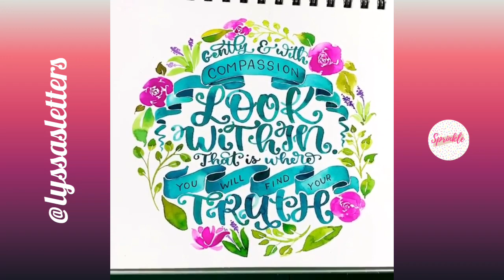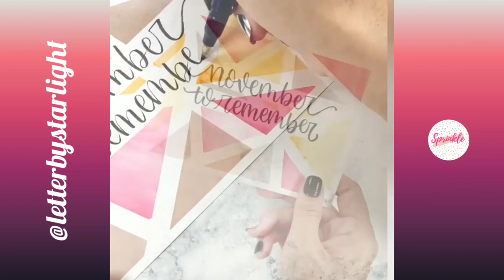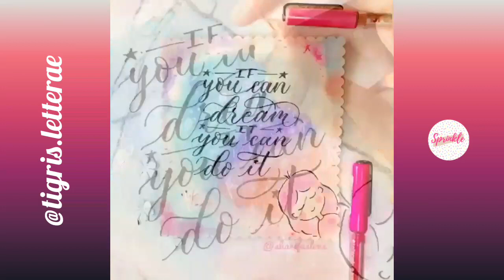Oddly Satisfying Art Design Video Compilation | Most Satisfying Lettering and Calligraphy #25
Here is the most oddly satisfying art design video compilation | the most satisfying lettering and calligraphy

In this channel you'll find satisfying videos that will show you amazing art, calligraphy and lettering from amazing artist.

Please support and follow the artist on their instagram. You'll find their name on the left side on this video

Don't forget to give this video

Musician: Iksonmusic